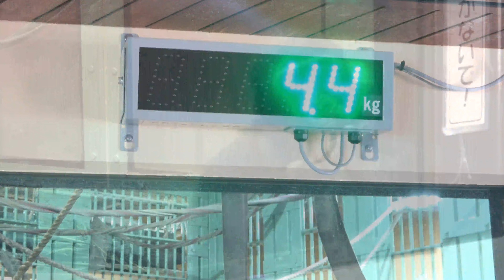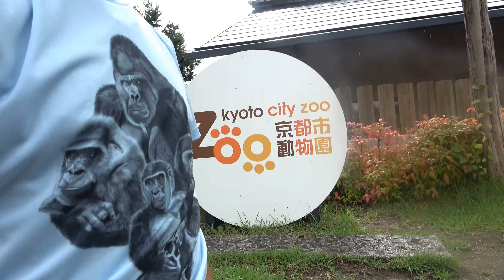Mom Gorilla is very anxious about the outside.【Momotaro family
An aside. I was wearing a yellow gorilla T-shirt, which always makes me a little nervous because it stands out.

Back inside, Kintaro wanted to play with his older brother Gentaro, so he attacked the sleeping Gentaro from behind and tried to get him to play with him.
Gentaro was kicking him, but he seemed to be enjoying himself.

During nap time, Kintaro sleeps indoors with his mother Genki.

Watch this video please    From 3:31

GorillaLife_Shop.
Gorilla Goods !
ゴリラグッズ！

★SUZURI Domestic only
日本国内限定 ゴリラグッズ店

★Zazzle 　Almosot all countries.
①日本語Japanese。
アメリカンサイズなので、日本人の方は日本で購入するより、サイズを小さめにしてください。

②　On sale !!!   ↓↓↓↓↓
 Site to purchase t- shirt　（Notice : American size )
 All products are shipped from the US.( People all over the world can purchase items.)
About eleven languages are available.